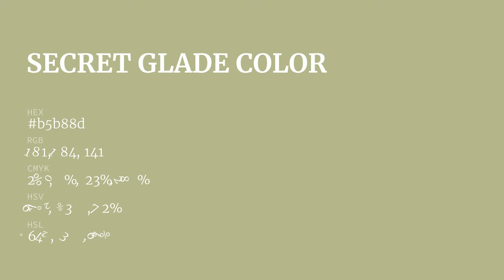Secret Glade color b5b88d hex color - Green color - Cool color b5b88d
What color is Secret Glade ? b5b88d hex color - Green color - Cool color b5b88d

Hex b5b88d Color Code is also known as Secret Glade color.

Hex b5b88d Color code in RGB color code model is created after adding 70.98% red color, 72.16% green color and 55.29% blue color.
Hex b5b88d Color code in CMYK color (process color) code model is generated after subtraction of 1% cyan, 0% magenta, 23% yellow and 27% black.